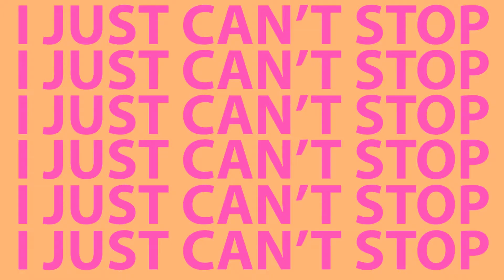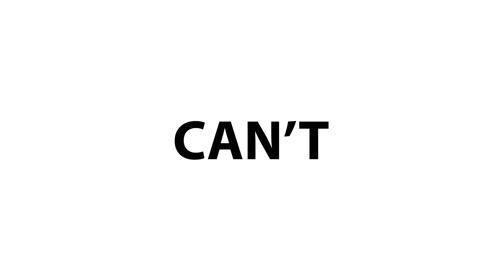I Just Can't Stop - Mikey! (Official Music Video)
Heart Hands Records (Mikey Shanley)